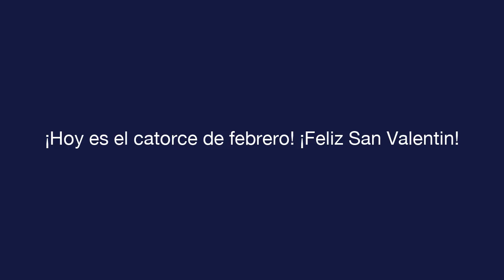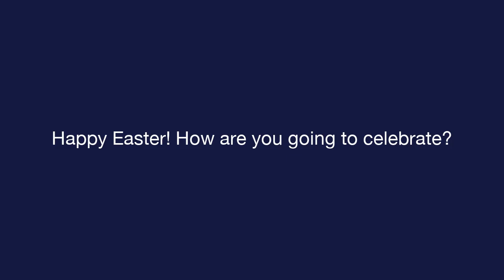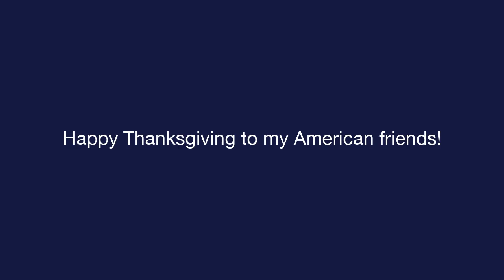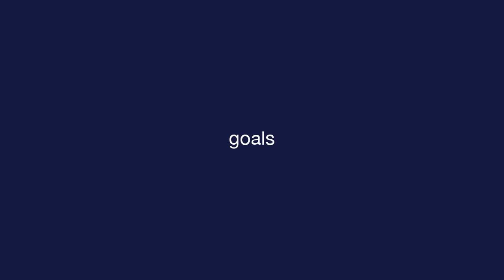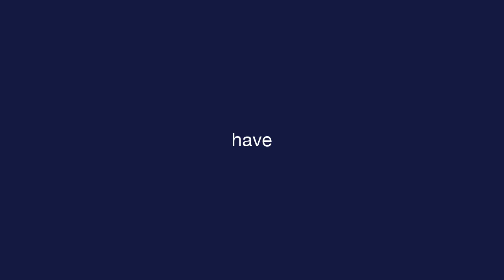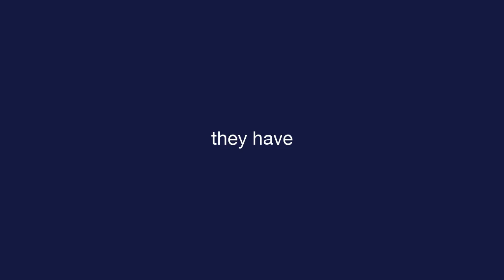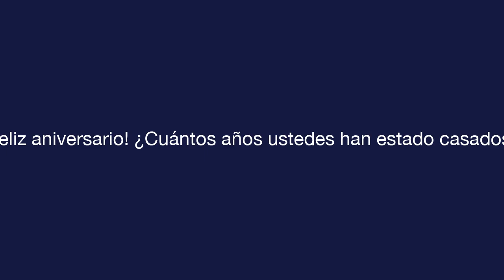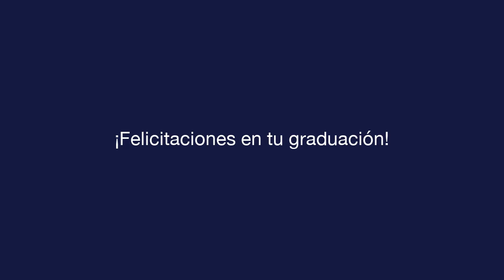Daily Spanish - Lesson 11 - Celebrations - Text